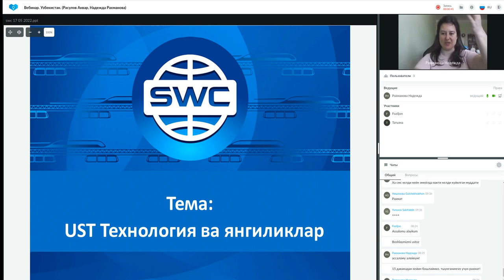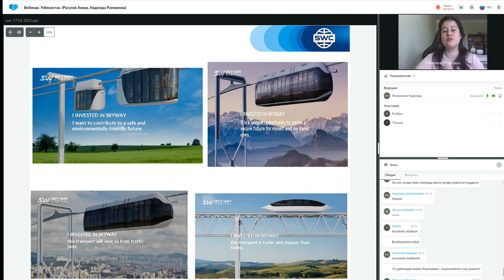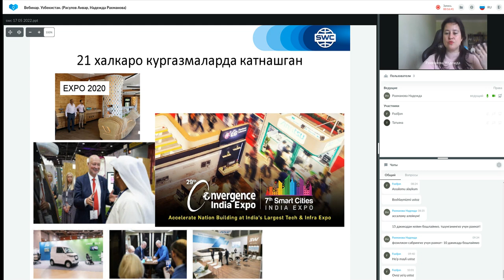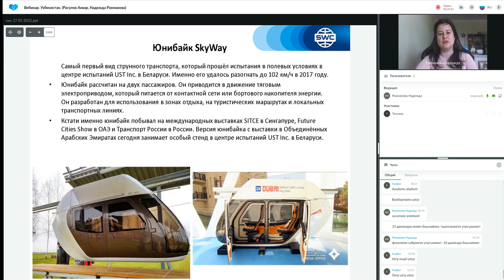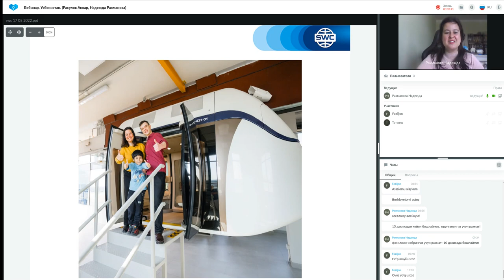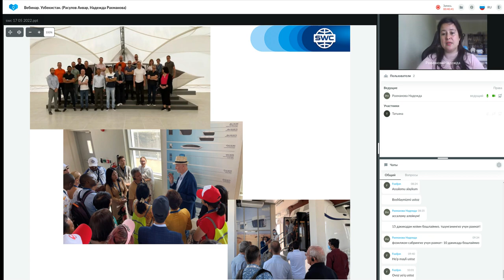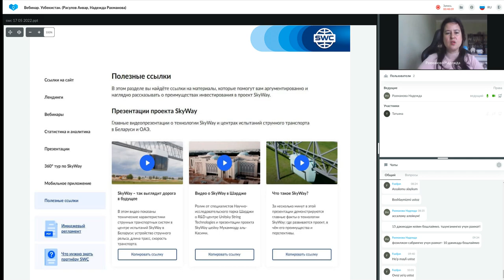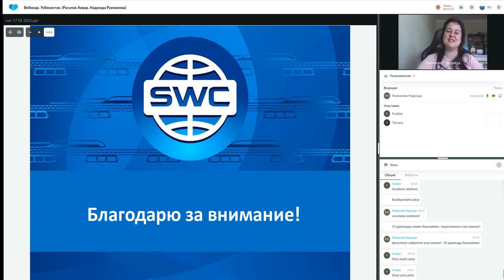17.05.2022 даги Технология тақдимоти. Етакчи: Надежда Рахманова.